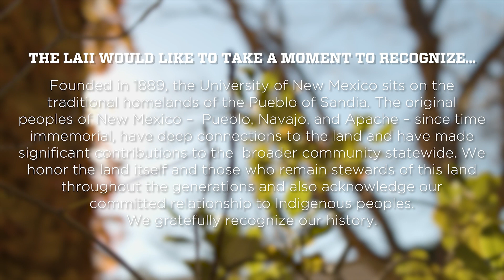International Indigeneity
What do Indigenous peoples have to do with international relations and the foundation of the modern
state? One of the key arguments of Manuela Picq is that even as Indigenous peoples and their concern have appeared quintessentially marginal to the modern state, they are, in fact what holds the modern state system together. The modern state was, quite literally, defined in relation to Indigenous peoples (as we demonstrate in Chapter Two). Indigeneity was conceived as the other side of political modernity and served as Europe’s looking glass even if with the passing of centuries, the image of the savage in America became implicit rather than explicit. This talk explores Indigenous-state relations to make two main arguments: the first is that indigeneity is a political identity relational to modern nation-states, the second that Indigenous politics, although marking the boundary of the state, are co-constitutive of colonial processes of state-making. Together, these two reasons explain why Indigenous peoples are important in the study of the international system of states.

This lecture is part of the Indigenous Politics in the Face of the New Right Lecture Series.